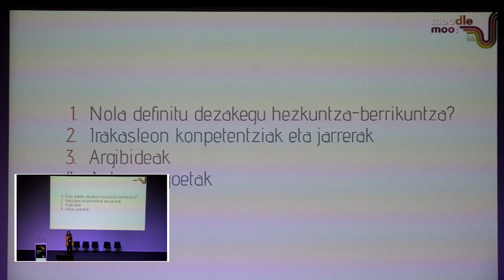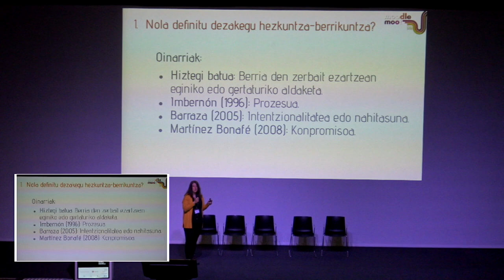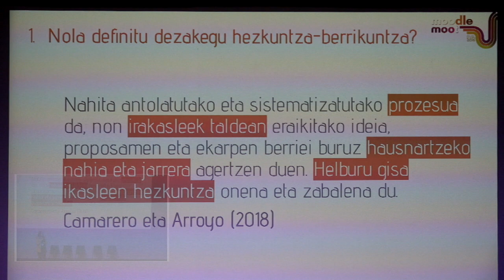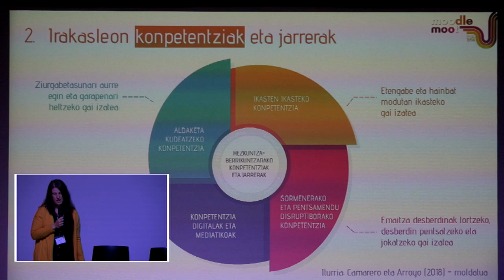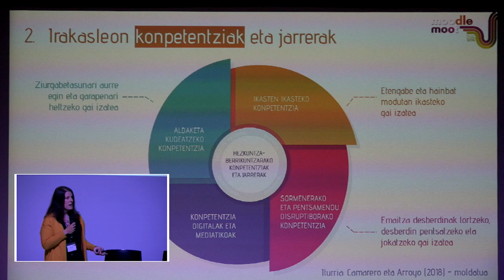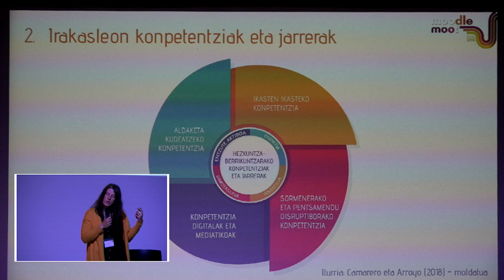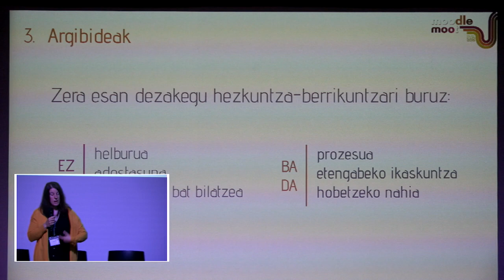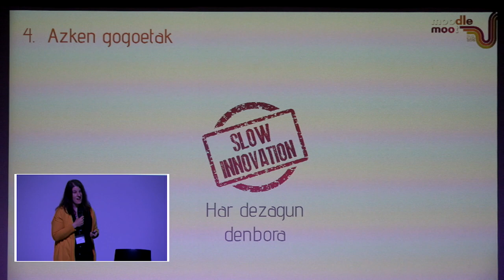Mooteu19 Hezkuntza-berrikuntza by Amaia Arroyo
Hezkuntza-berrikuntza: prozesu eraikitzailea by Amaia Arroyo. Mooteu19 elkarlanean ekoiztuta MoodleMoot Euskadi 2019 & @BGNagusia CCbySA 2019. Info+